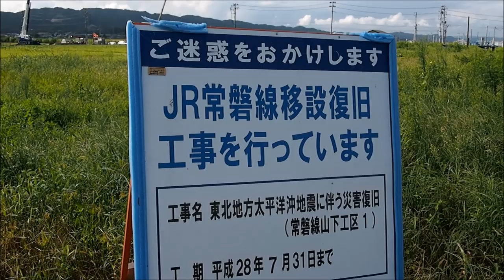JR常磐線浜吉田ー山下間復旧移設工事の様子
津波で不通となっているJR常磐線浜吉田、山下間の復旧移設工事の２０１４年８月３０日の様子です。
少しずつ工事している様子はありましたが、あっという間にこのような高架の脚部分の列ができてきていました。